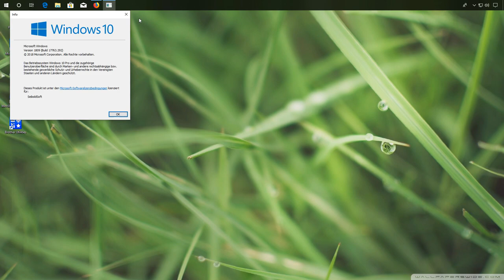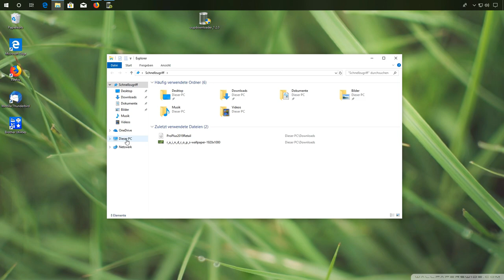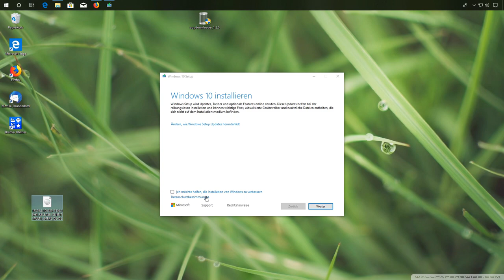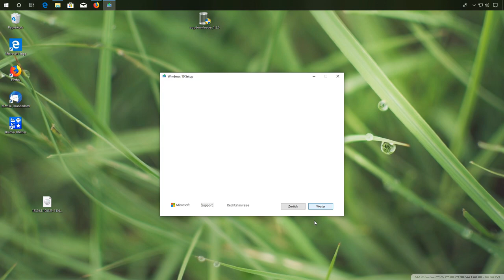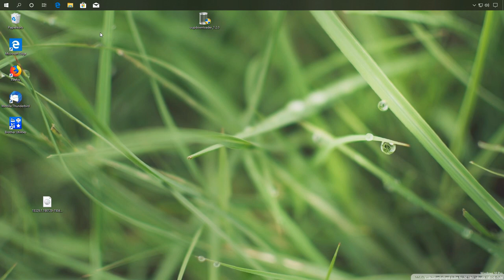Windows 10 Redstone 6 Frühjahrsupdate schon JETZT installieren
IN DIESEM VIDEO:
Zeigen wir wie Ihr das Frühjahrsupdate von Windows 10 schon jetzt installieren könnt.